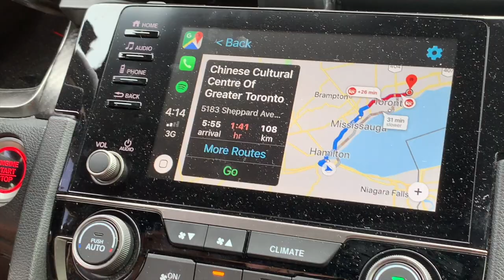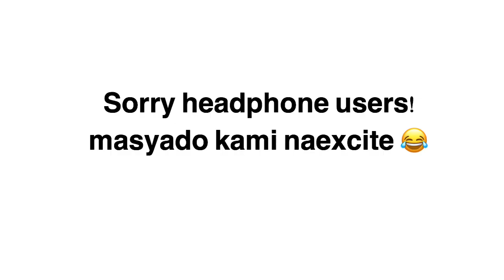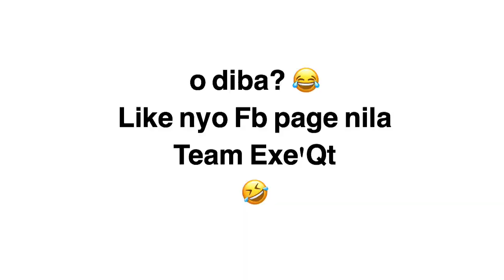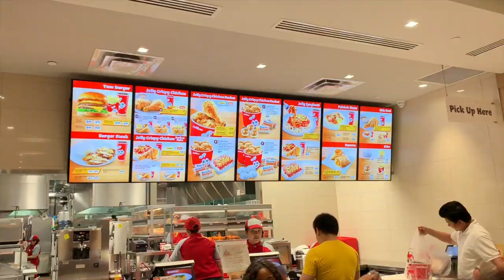DECEMBER AVENUE LIVE IN TORONTO | Nikka Peralta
O diba ang bilis ko mag-edit and upload! HAHAHA